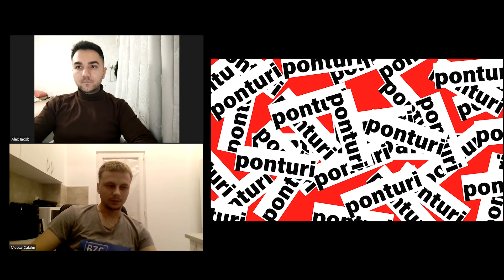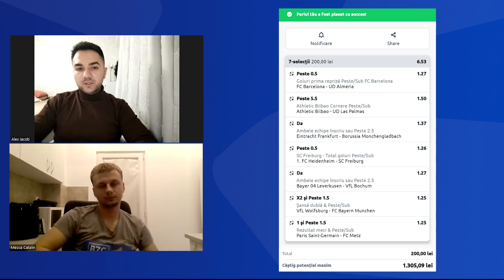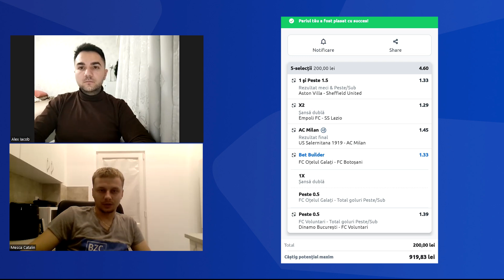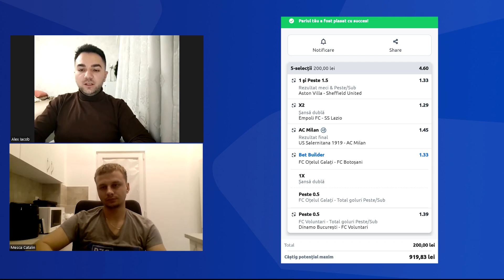Bilete si ponturi BZC • 3 bilete la pariuri pe fotbal • (Sez 2, Ep 34)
0:00 - Intro

02:10 - Biletul de Miercuri

11:25 - Biletul de Joi

17:08 - Biletul de Vineri